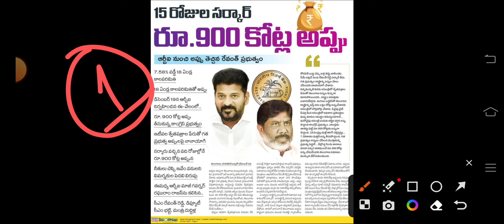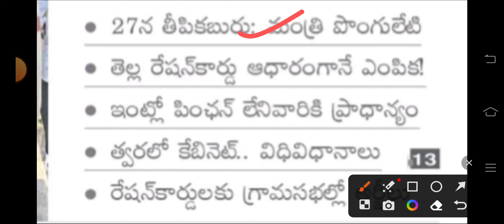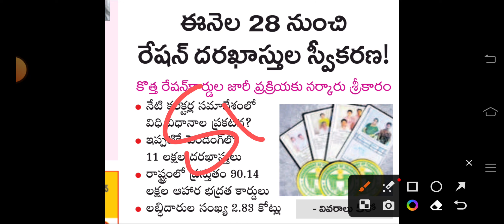రైతుబంధు రానివారికి విడుదల| cm రేవంత్ రెడ్డి | మహిళలకు 2500/